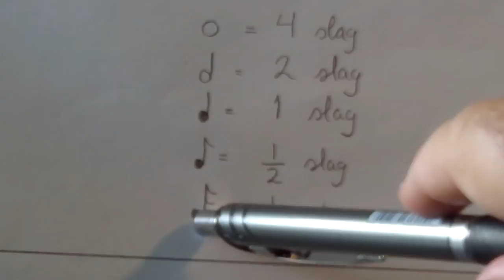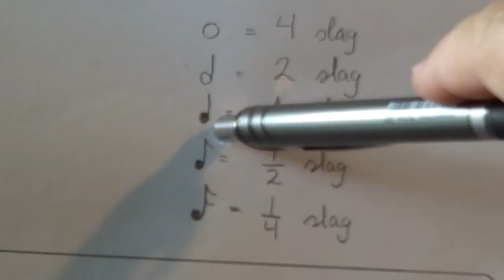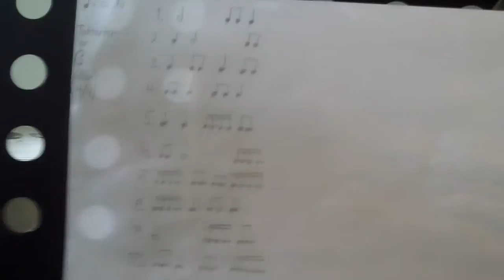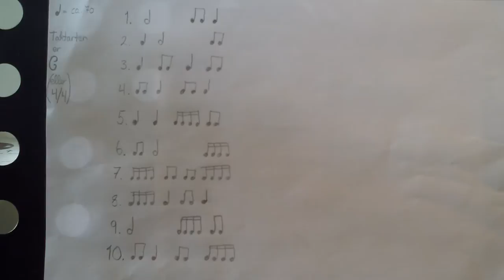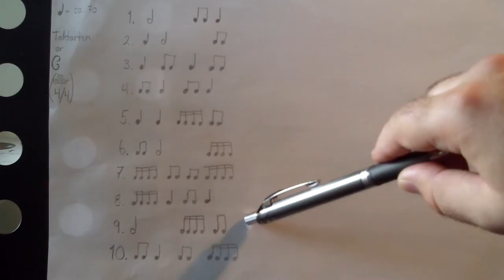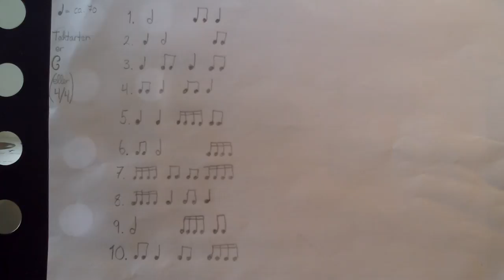Rytmetrening 1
Hei!

I denne videoen tar jeg for meg litt grunnleggende rytmetrening.
Kanskje var det unødvendig å gjennomgå de ulike noteverdiene, og kanskje ble det også gjort unødvendig matematisk. Det får så være. Det viktigste er ikke at du vet at en firedelsnote varer like lenge som fire sekstendelsnoter, men at du har en opplevelse av takt og rytme med kroppen. Dog er begge deler, altså både den intellektuelle forståelsen OG rytmefølelsen din, viktig for at du skal spille rytmisk korrekt og levende.

Målet med den rytmetreningen vi holder på med, er at når du ser en rytme, så får du straks en fornemmelse av bevegelsen i rytmen.

Du stusser kanskje på at det ikke er hverken pauser, synkoper eller punkterte noter med, men alt dette kommer vi til senere.

Jeg håper du kan lage og gjennomføre lignende øvelser hjemme:
• skrive opp ulike rytmer bestående av halv-, firedels-, åttendels- og sekstendelsnoter
• klappe eller synge dem (på taaa eller ta-ka) mens du har pulsen på metronomen eller teller høyt
• husk at du kan variere både taktart (f.eks at du lager en øvelse i 3/4-takt) og tempo

En enkel måte å få tilgang til metronom på er et kjapt søk på google på "metronom online". Det gir deg mange alternativer.
Du kan også trene på rytmegjenkjenning på nettsiden

Lykke til! :)

Hilsen Rasmus